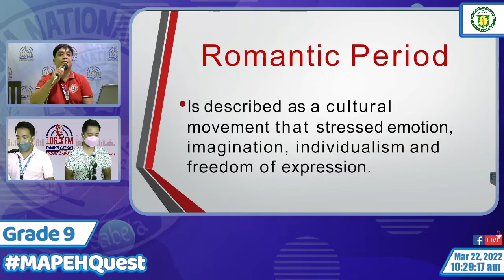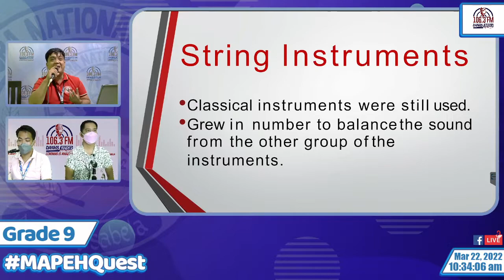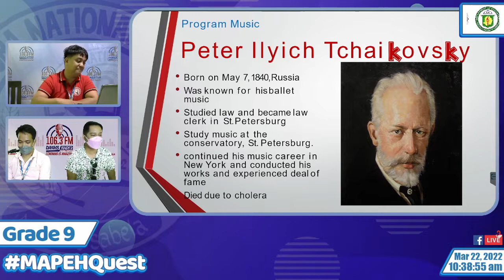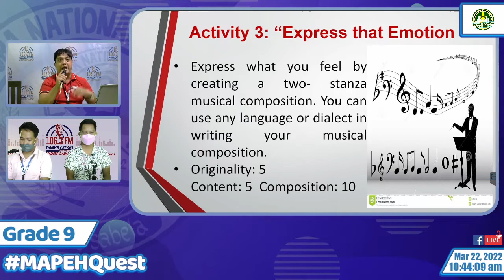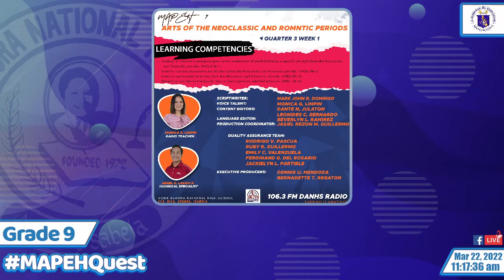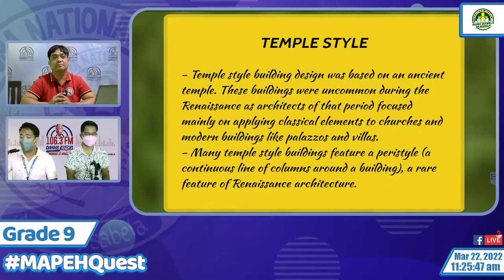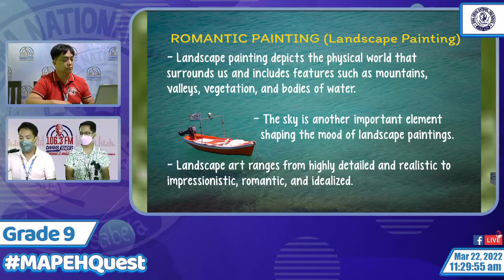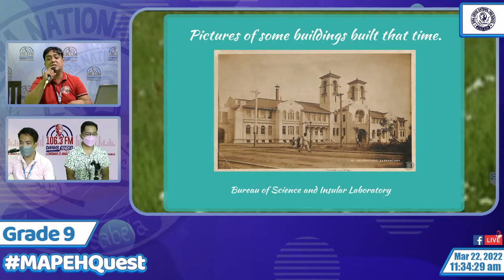MAPEH 9 Q3S2W1 - Music of the Romantic Period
1. Explains the performance practice (setting, composition, role of composers/performers, and audience) during the romantic period. MU9RO-IIIb-h-3
2. Evaluates music and music performances using guided rubrics. MU9RO-IIIe-h-6